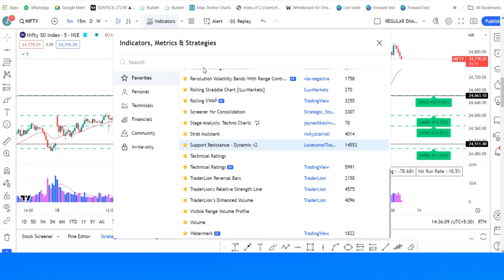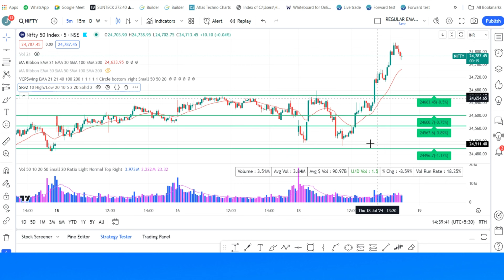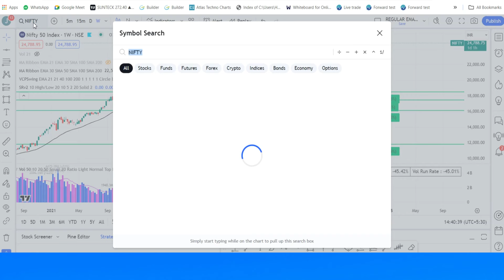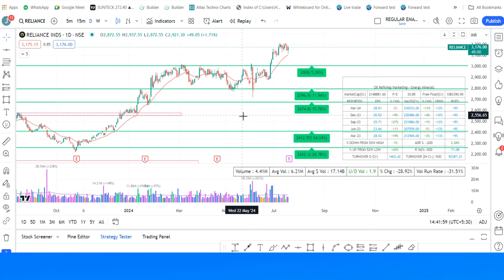Plot Support Resistance Automatically using this Indicator !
Mega Swing Trading  Series
✅Mentorship starting in May on weekends only with recording
✅Covering Pure Price Action  Relative Strength, Risk Management Moving Average and How to find Super Stocks